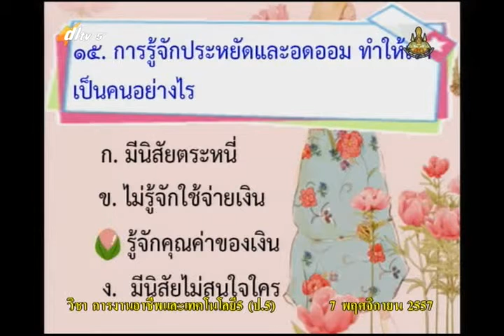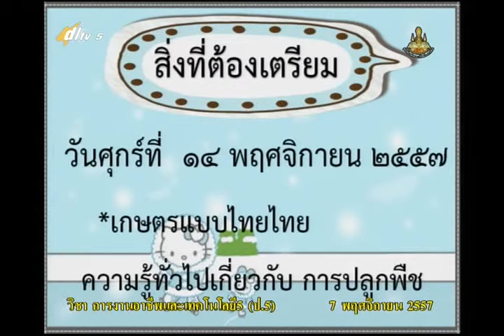002C+5071157+ก+สิ่งแวดล้อมและเทคโนโลยีด้วยพระบารมีทดสอบก่อนเรียน แนะนำเนื้อหา+vocp5+dl57t2